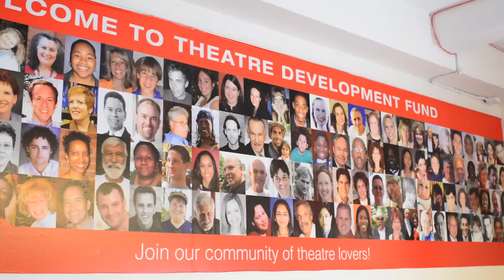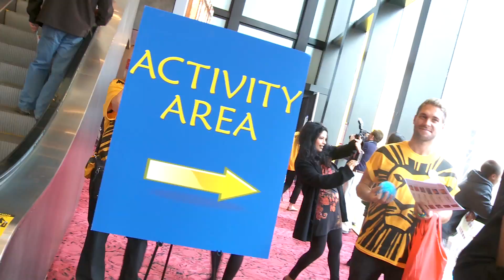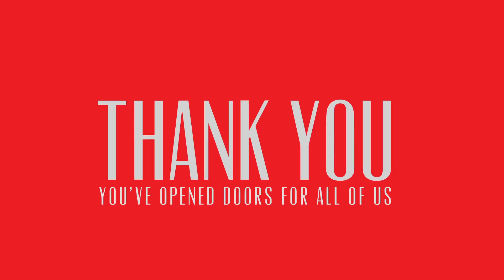TDF Gala 2016: Thomas Schumacher and Disney Theatrical Productions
At the TDF Gala, we honored Thomas Schumacher and Disney Theatrical Productions who have been committed partners in our access and education programs.

“Both Tom and his organization continue to be great allies of TDF and its programs, especially evident through our Autism Friendly Performances (AFP) (formerly Autism Theatre Initiative), which we launched in 2011 with an autism-friendly performance of The Lion King,” said TDF’s Executive Director Victoria Bailey. “AFP has gone on to include other Disney productions, including Aladdin, and Mary Poppins. Tom and Disney regularly welcome TDF’s Accessibility for Young Audiences students to their shows with special performances that provide the needed accommodations for New York City public school students with hearing and vision loss to enjoy the theatre. Additionally, Tom has personally been involved in TDF’s Open Doors program as a mentor to high school students through this academic year-long program for over 10 years. Tom’s commitment and dedication to TDF—and Disney Theatrical Productions’ sustained partnership with TDF’s programming—have been key elements to the success of our programs.”

TDF is a not-for-profit organization dedicated to bringing the power of the performing arts to everyone.